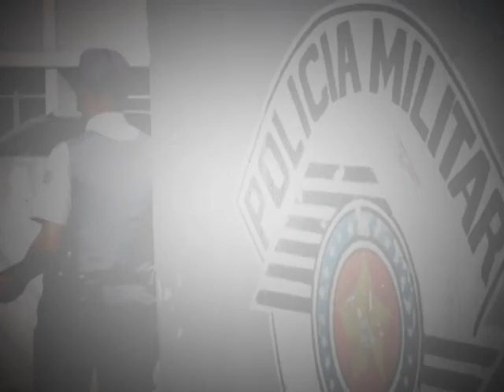Jornal Regional - 04/08/12 Tv Osasco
Com André Derossi, Ronaldo Spidaletti e Amanda Furtado